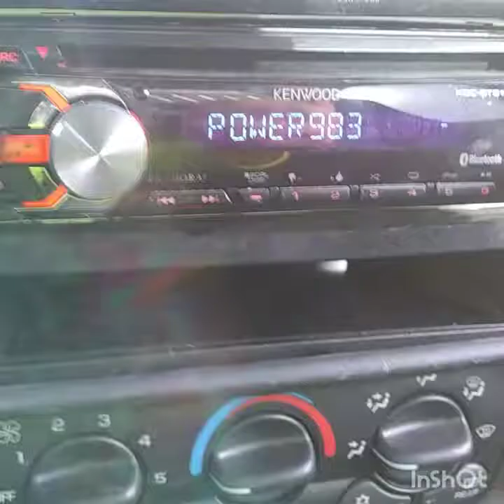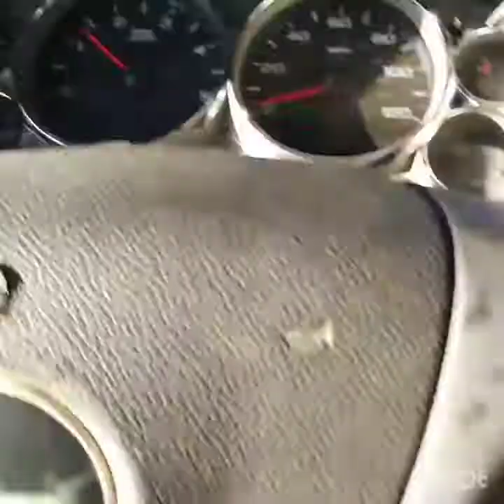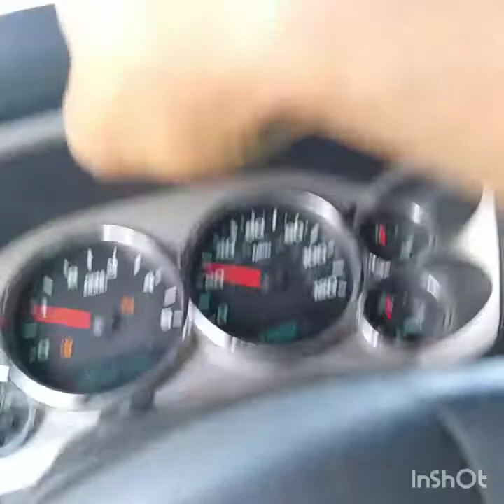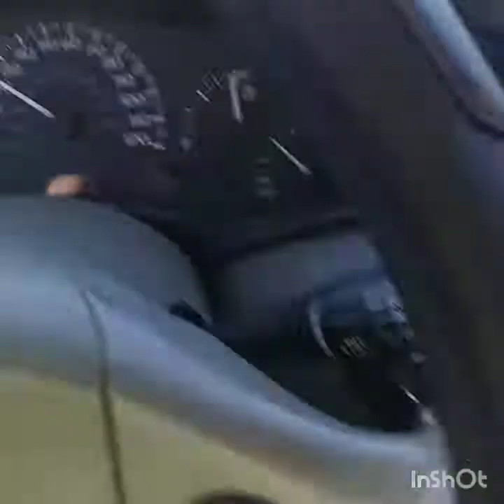Entre La Lumbre - Grupo H3 [Unedited]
Mesa, AriZona Grupo H3 Entre La Lumbre Unedited